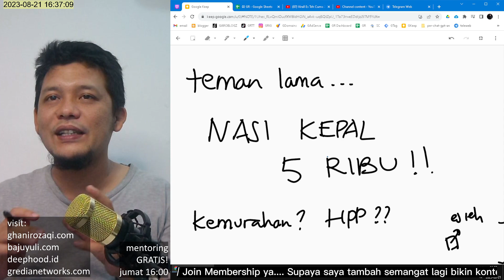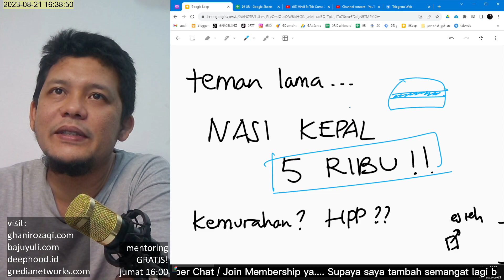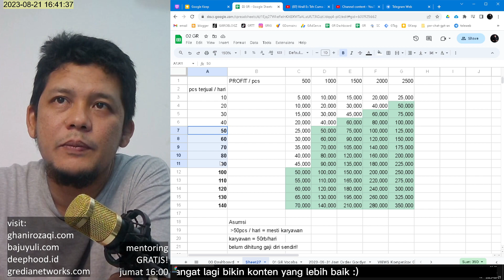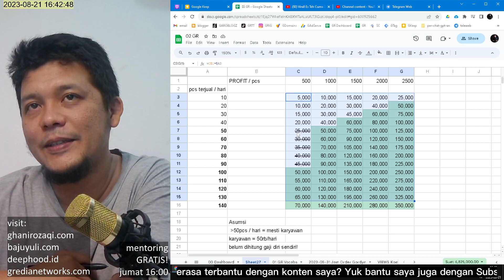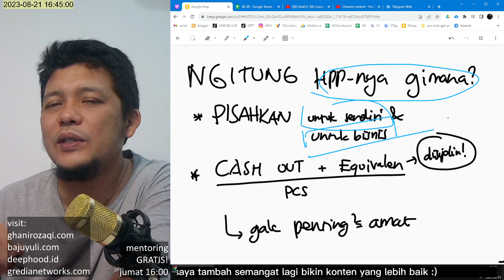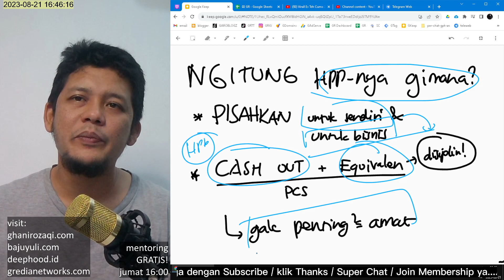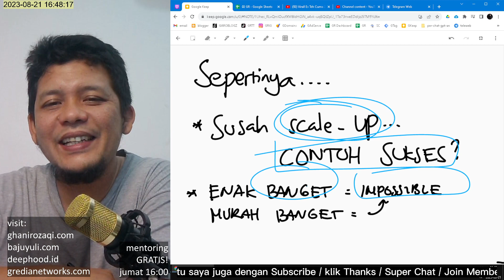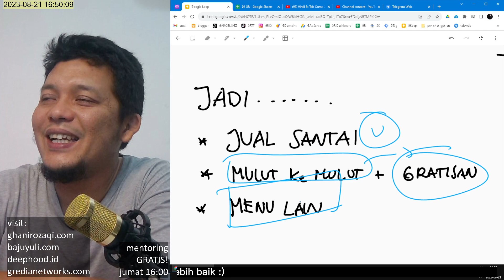Jualan NASI KEPAL 5000 Perak! Kemurahan? Ada Untungnya?